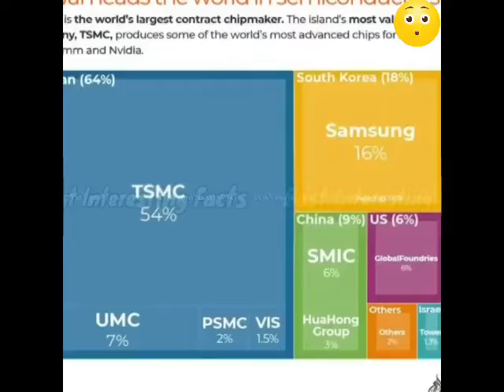चाइना की सबसे बड़ी कमजोरी क्या है देखे इस वीडियो मे..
What is China's biggest weakness, see in this video..